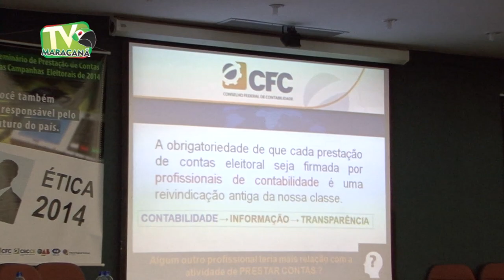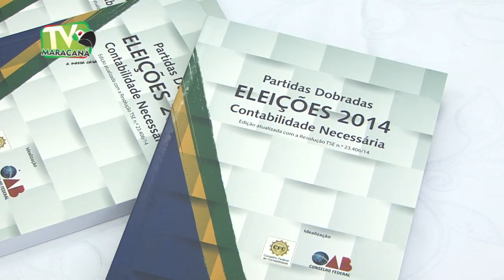Seminário de Prestação de Contas das Campanhas Eleitorais de 2014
Contadores, Advogados, representantes de campanhas eleitorais e partidos políticos do Ceará participaram de um seminário de prestação de contas das campanhas eleitorais de 2014 realizado no auditório do Conselho Regional de Contabilidade do Ceará.Confira na reportagem de Emanuel Santana